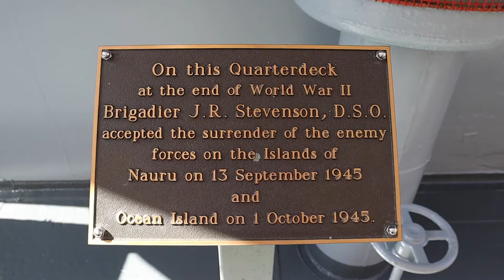Stranded Kiribati Seafarers visit Queensland Maritime Museum | August 2021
Queensland Maritime Museum was thrilled to host a visit from approximately 30 Kiribati seafarers on August 12, 2021.

These men have finished their contracts with shipping companies, and should be home on leave. However, due to Covid-19, they are stranded in Brisbane until Kiribati rolls out a vaccination program; and until a flight home can be organised (Kiribati is a very remote set of islands in the Pacific; usually accessible only by flights from Fiji).

The Mission to Seafarers and other maritime groups are working with Maritime Safety Queensland and the Department of Foreign Affairs to try to fully vaccinate all of the seafarers and get them home.

The men enjoyed their visit to QMM and HMAS Diamantina. The WW2 frigate actually took a Japanese surrender at Ocean Island in October 1945. Ocean Island is one of the Kiribati islands, now known as Banaba.